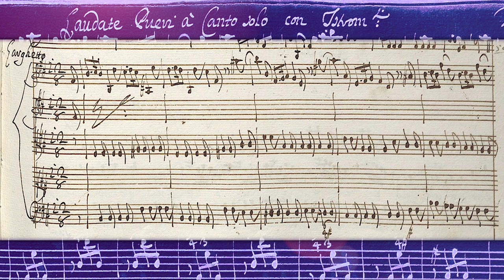VIVALDI | Laudate pueri | RV 601 in G major | Original manuscript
For soprano, transverse flute, oboe[s?], strings and basso continuo (organ)

0:00 I. Laudate pueri Dominum
3:11 II. Sit nomen Domini
5:40 III. A solis ortu
9:11 IV. Excelsus super omnes
12:30 V. Suscitans a terra
14:46 VI. Ut collocet eum
16:30 VII. Gloria Patri et Filio
20:32 VIII. Sicut erat in principio
21:30 IX. Amen

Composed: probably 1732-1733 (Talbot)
Turin source: Giordano 33, ff. 96-114

Accademia Bizantina, ‘In furore’
Sandrine Piau, soprano
Ottavio Dantone, direzione
Naïve OP 30416